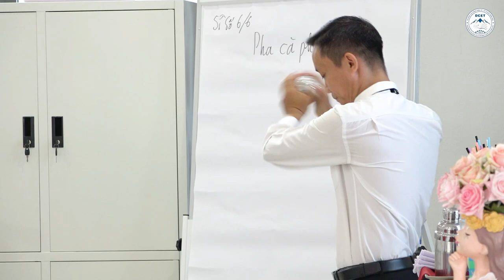Giới thiệu Ngành/nghề Nghiệp vụ Nhà hàng - Khách sạn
Trường Cao đẳng Kinh tế - Kỹ thuật Điện Biên giới thiệu Ngành/nghề Nghiệp vụ Nhà hàng - Khách sạn